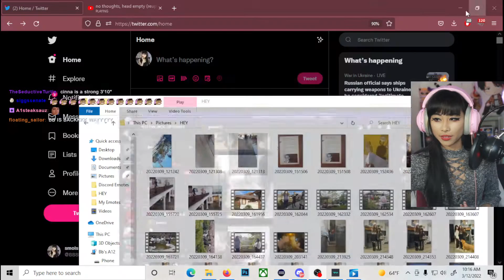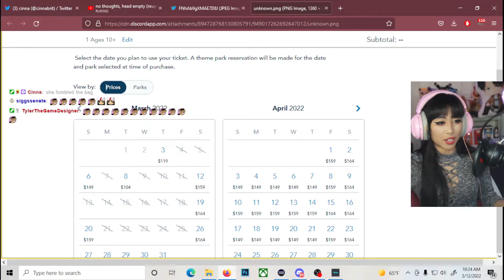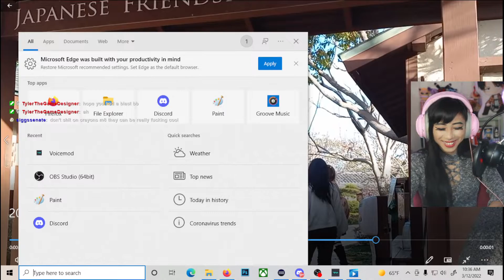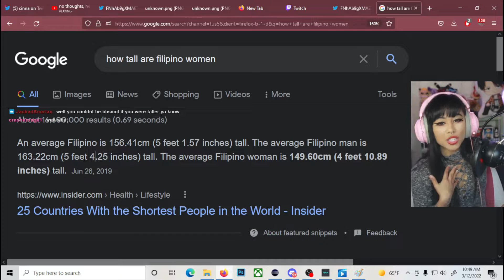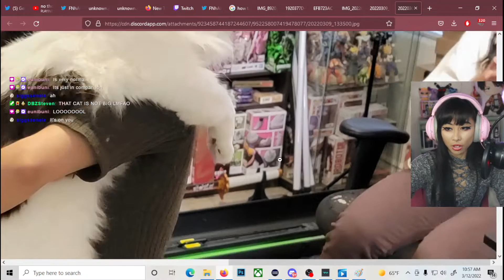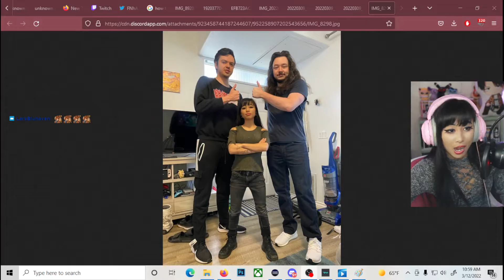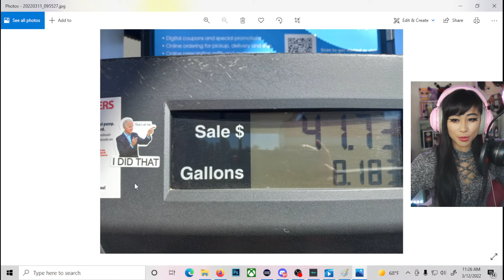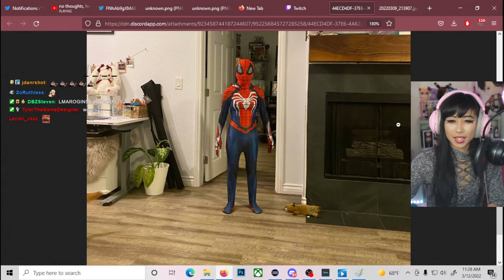BBsmols Stream 3-12-2022 | How to be a dumbass 101